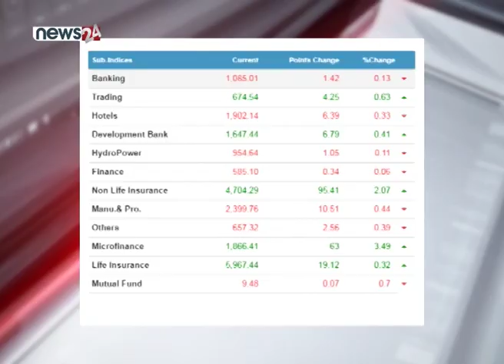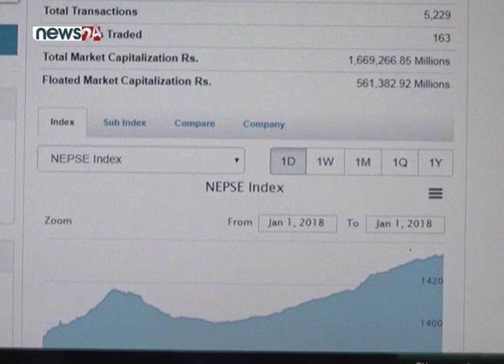बिहिबार शेयर बजार परिसूचक नेप्सेमा झिनो अंकको वृद्धि - NEWS24 TV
बिहिबार शेयर बजार परिसूचक नेप्सेमा झिनो अंकले वृद्धि भएको छ । तिन दशमलव ५ एक अंकले बढ्दै बिहिबारको शेयर बजार १ हजार २ सय १३ दशमलव १ एक अंकको बिन्दुमा पुगी कारोबार बन्द भएको छ ।